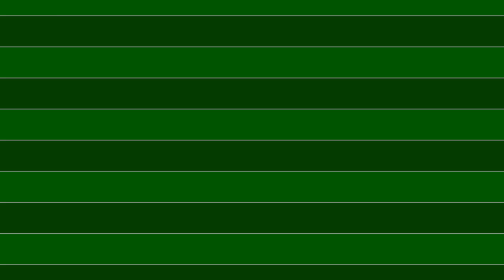Resturlaub | Martina Hill Interview (2011)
german interview
Resturlaub nach dem Buch von Tommy Jaud
Genre: Komödie
Regie / directed by: Gregor Schnitzler ( Die Wolke , Soloalbum ,
Darsteller / cast: Maximilian Brückner , Mira Bartuschek , Antoine Monot Jr. , Martina Hill , Dave Davis

Kinostart Deutschland: 11. August 2011
Kinostart USA: N/A

Verwendung mit freundlicher Genehmigung von Sony